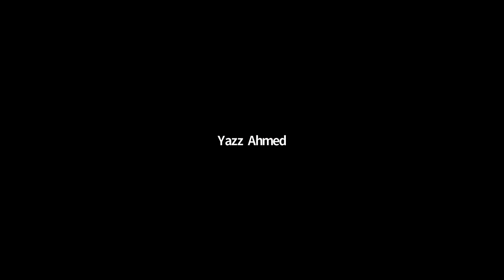The Craft of Composition with Yazz Ahmed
Join multi award winning jazz composer and trumpeter Yazz Ahmed for an in-depth discussion on her approach to jazz composition and music.

Fresh from a recent Ivor Novello Award win for Innovation at The Ivors Composer Awards 2020, Yazz is speaking to Worldwide FM broadcaster Tina Edwards on how she brings together the unique sounds of her British-Bahraini heritage through music.